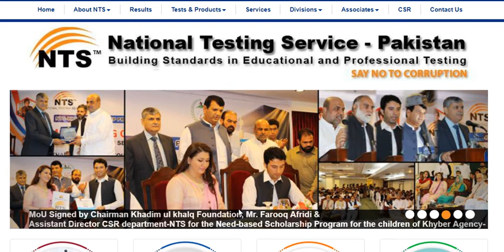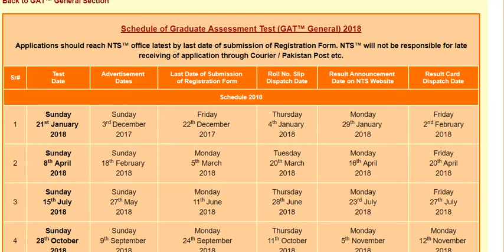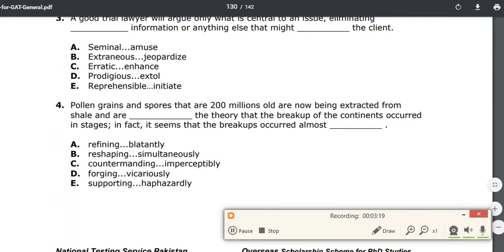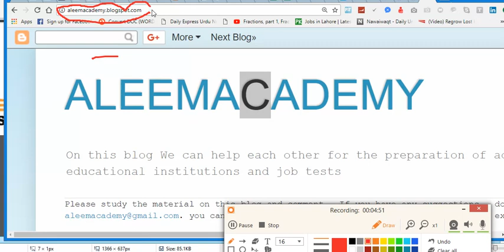GAT NTS Sample Paper, Guess Paper GAT Gen Jan 2018, presented by AleemAcademy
GAT NTS Sample Paper, Guess Paper GAT Gen Jan 2018, presented by AleemAcademy .GAT sample paper , take it as Guess Paper for GAT General,Jan 21,2018 available full paper at this
useful for all entry tests and  Job Test by NTS in 2018 .
What you should  DO for Good Marks in GAT and other tests :-
1- Consider and read carefully the Paper Distribution
2- Sample Paper must be seen
3- The best source are Text Books of Govt Schools , and international books ,other market books are poorly prepared and have many errors and many wrong answers.
4- You are the master , be a man , you are winner
5- Focus on your preparation
6- for info always check NTS website and helpline .
7- see these pages for helping material
8- save your time
9- Past papers are NOT available anywhere , so do not believe any past paper , they are fake .
10- Read Read and Read . read as much as you can . Read text books .

nts sample papers,nts sample papers 2017,nts sample papers for educators,nts sample papers for teachers recruitment test,nts general knowledge sample papers,nts paper patternnts test preparation,nts paper tips,nts (national testing service) past paper,nts (national testing service)nts test preparation in urdu,hindi,pakistan,punjab govt,psed,aeo,se,sse,sese,